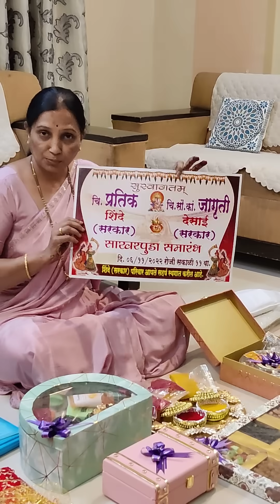साखरपुड्याची मुलाकडील तयारी कशी करावी - सौ उज्वला राजेन्द्र शिंदे,पिंपळे गुरव, पुणे